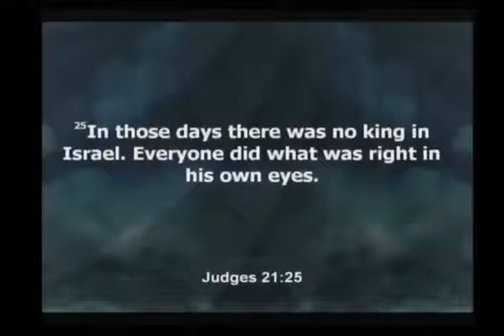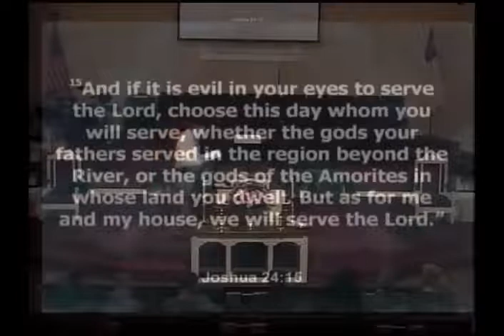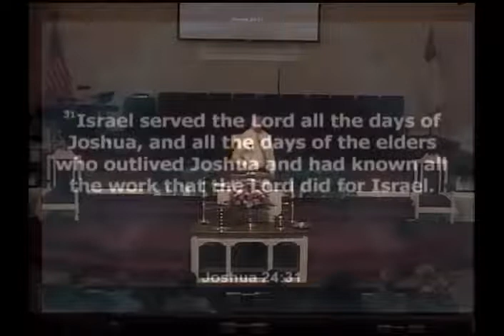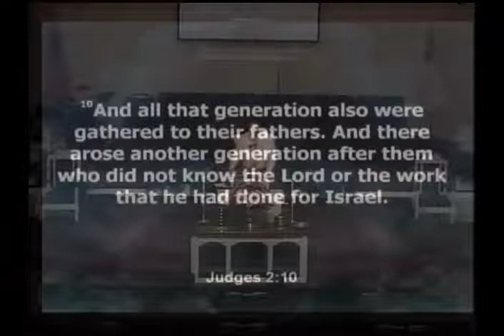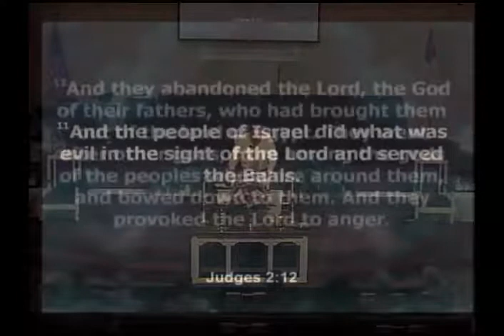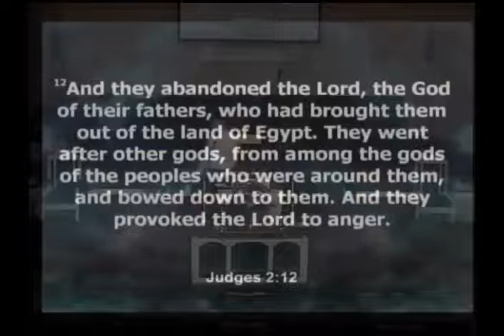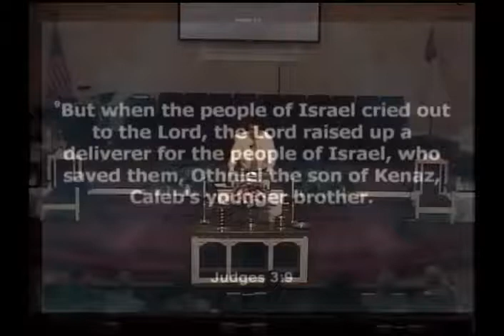Sermon March 8, 2020